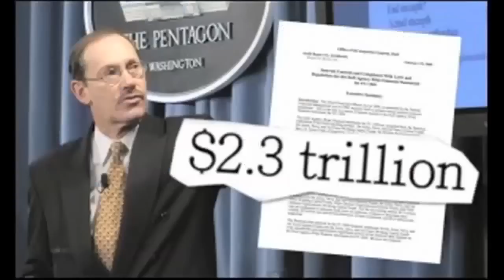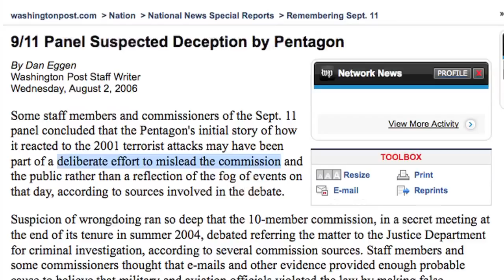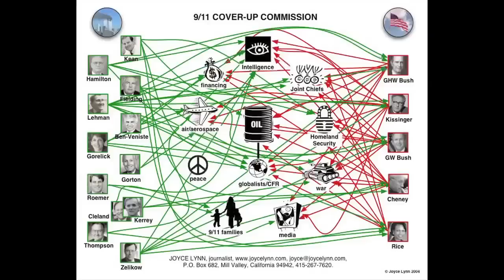MUST WATCH!! BEST UNDER 5 MINUTE 911 VIDEO EVER